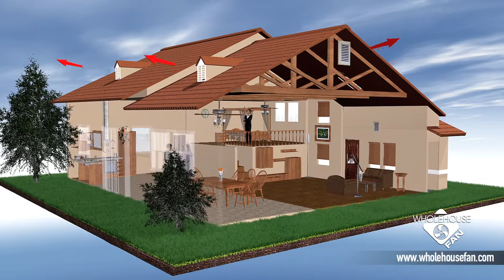Whole House Fan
A Whole house fan works by pulling cool fresh outdoor air into your home. You would use one anytime it is cooler outside to cool and ventilate you your home.

Whole house fans are much more efficient when compared to cooling your home with central air conditioning, and operate at about 1/10 the cost.